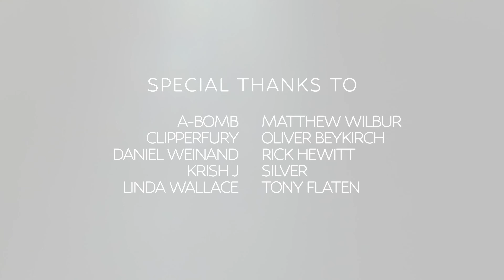We Will Go Home (Song of Exile) - from King Arthur | Cover by Rachel Hardy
"We Will Go Home (Song of Exile)" is a beautiful song from the 2004 film "King Arthur". I had to do some major digging to get to the bottom of the origin of this song, and discovered that the tune is actually borrowed from "Bidh clann Ulaidh", a traditional Scottish song. Unfortunately I couldn't find a lot of information about the lyrics, but I've heard they were translated from an old poem. The arrangement in the film was by Caitlin Matthews.

I had the immense privilege of working with my friend ​⁠​⁠@StuLloyd on this cover after he sent me his wonderful arrangement of the piece. I'm so glad he did!

Instrumental Track: [TBA]

MORE:
Equipment: Everything I use, including my computer build, studio equipment, filming equipment, and music gadgets can be found